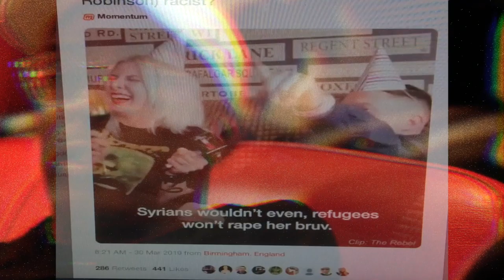Boris Johnson & Donald Trump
D.S.L.B 20/52

born: 1487 Ismail I, Shah of Persia, converted Iran from Sunni to Shi'ah, born in Ardabīl, Iran (d. 1524)

1763 John Jacob Astor [Johann Jakob Astor] German-American businessman (first multi-millionaire in the United States), born in Walldorf, Electoral Palatinate, Holy Roman Empire (d. 1848)

1952 David Hasselhoff, American actor (Night Rider, Mitch-Baywatch), born in Baltimore, Maryland

died:

1790 Adam Smith, Scottish economist (Wealth of Nations) and moral philosopher, dies at 67

1887 Dorothea Dix, American pioneering nurse and social activist who created the first American mental asylums, dies at 85

1918 Alexei Nikolaevich, last Tsarevich of Russia and son of Tsar Nicholas II, executed at 13
1918 Anastasia Nikolaevna, Russian grand duchess and daughter of Tsar Nicholas II, executed at 17
1918 Nicholas II, last Tsar of Russia (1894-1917), executed at 50
1918 Olga Nikolaevna, Russian grand duchess and daughter of Tsar Nicholas II, executed at 22
1918 Tatiana Nikolaevna, Russian grand duchess and daughter of Tsar Nicholas II, executed at 21
1918 Alexei Trupp, Russian footman and assistant of Tsar Nicholas II, executed at 62
1918 Alexandra Feodorovna [Princess Alix of Hesse and by Rhine], last Russian tsarina (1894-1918), executed by firing squad at 46

1959 Billie Holiday, jazz singer, dies at Metropolitan Hospital in New York of cirrhosis of the liver at 44

1967 John Coltrane, American jazz saxophonist/composer (Blue Train), dies of cancer at 40

Events:

1806 inhabitants of Carthage, North Africa executed for being Christians. Earliest record of Christianity in this part of the world.

1203 Siege of Constantinople begins during the fourth Crusade, Crusaders aboad a Venetian fleet attack the city

1505 Martin Luther enters into an Augustinian monastery at Erfurt

1585 English secret service discovers Anthony Babington's murder plot against Queen Elizabeth I

1717 George Frideric Handel's "Water Music" premieres on the river Thames in London

1762 Catherine II becomes tsarina of Russia following the murder of Peter III

1774 Captain James Cook arrives in the New Hebrides (Vanuatu)

1791 Members of the French National Guard under command of General Lafayette open fire on crowd of radical Jacobins at Champ de Mars, Paris, during the French Revolution, killing up to 50 people

1816 "L'Argus" accidentally discovers raft holding survivors from wrecked French frigate "Méduse." After 13 days at sea only 15 of 151 remain, the rest having been cannibalised, murdered, or committed suicide. This event was made famous by Théodore Gericault’s painting "The Raft of the Medusa"

1841 British humorous and satirical magazine "Punch" first published; it finally closed in 2002

1861 US Congress authorizes paper money

1879 1st railroad opens in Hawaii

1917 Royal Proclamation by King George V changes name of British Royal family from German Saxe-Coburg-Gotha to Windsor

1918 The Romanov royal family and several of their retainers are executed by a Bolshevik firing squad in the basement of Ipatiev House, in Yekaterinburg, Siberia

1926 Paavo Nurmi walks world record 4x1500m (16:11.4)

1936 Spanish generals Francisco Franco and Emilio Mola lead a right-wing uprising, starting the Spanish Civil War

1945 Potsdam Conference: Harry Truman, Joseph Stalin and Winston Churchill hold 1st meeting

1948 US Air Force pilot Gail Halvorsen encounters children in at Templehof Airport in Berlin during the Berlin Blockade, giving him the idea to drop candy in 'Operation Little Vittles'

1952 Shah of Persia Mohammed Reza Pahlavi names Ghavam Sultaneh premier

1959 Paleoanthropologist Mary Leakey discovers partial skull of a new species of early human ancestor, Zinjanthropus boisei or 'Zinj' (now called Paranthropus boisei) lived in Africa almost 2 million years ago

1964 ANC leader Nelson Mandela, recently sentenced to life imprisonment, is awarded the Joliot Curie Gold Medal for Peace

1974 John Lennon is ordered to leave US in 60 days

1994 Hulk Hogan beats Ric Flair to win WCW wrestling championship

1995 Forbes Magazine announces Bill Gates is the richest man in world with a net worth of $12.9 billion dollars

1998 Russia buries Tsar Nicholas II and family, 80 years after they died

2018 Barack Obama gives speech honoring Nelson Mandela and warning of "strongman politics" in Johannesburg, South Africa